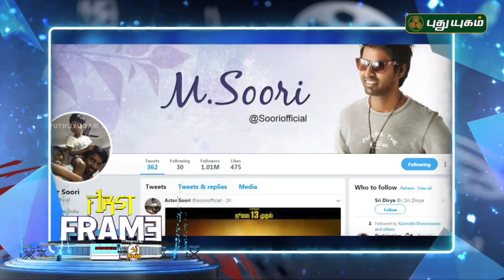Latest கோலிவுட் சினிமா செய்திகள் | First Frame | 11/07/2018